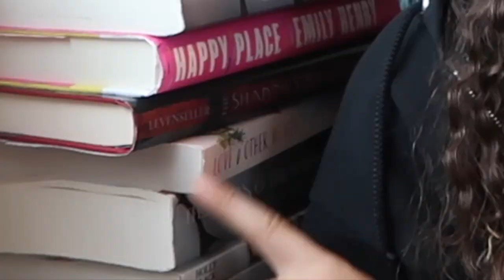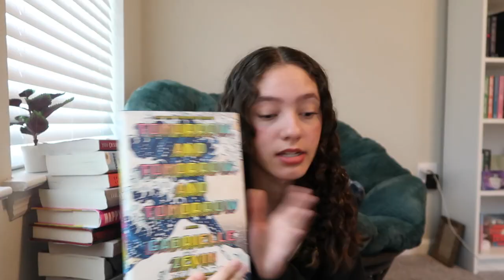Every book i've read so far in 2023 + mid year book tag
☽ mid year book tag
-Best book you've read so far in 2023
-Best sequel you've read in 2023
-Biggest surprise
-Most beautiful book you've bought so far this year

Video chapters:
0:00 intro
0:47 mid year book tag
6:46 every book i've read in 2023

☽ MUSIC

description:
in this video i answer all of the mid year book tags, including my favorite book and what i'm looking forward to being released! then i go through all the books i've read so far in 2023 and give my ratings. i also let you know if i recommend them and what i liked/ disliked about them.